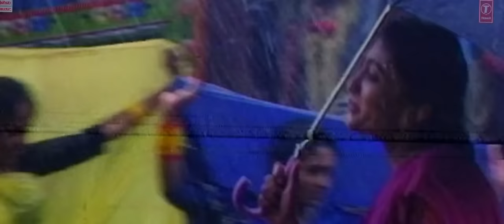MUTTHU MUTTHU NEERA HANIYA || NAMMOORA MANDARA HOOVE || SHIVRAJ KUMAR,RAMESH ARAVIND, PREMA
Presenting To You HALLI LAAVANIYALI LAALI  Video Song From Movie  NAMMOORA MANDARA HOOVE   Starring SHIVRAJ KUMAR,RAMESH ARAVIND, PREMA

Song:  HALLI LAAVANIYALI LAALI
Album/Movie: NAMMOORA MANDARA
Artist Name: SHIVRAJ KUMAR,RAMESH ARAVIND, PREMA
Singer: S. P. BALASUBRAHMANYAM,CHITRA;
Music Director: ILAYARAJA
Lyricist: K.KALYAN
Music Label: Lahari Music